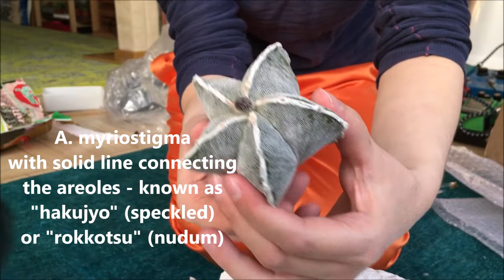Astrophytum Seedlings, Year 2 (Whisker and Spine Cactus Nursery)